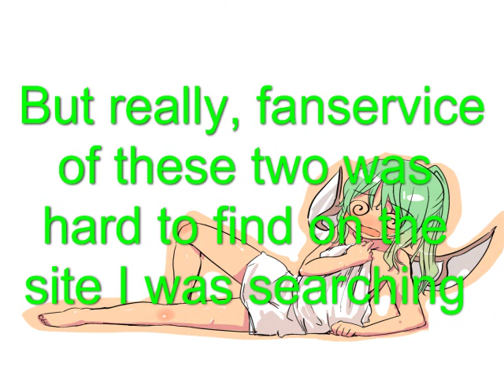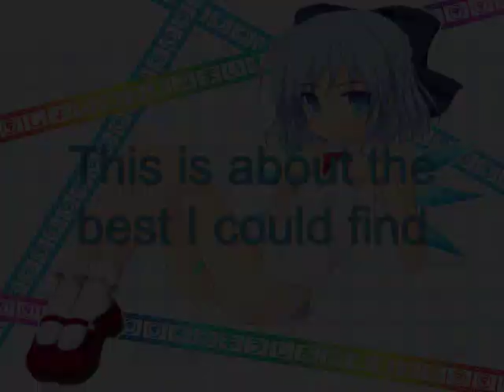Let's Play "Scarlet Devil Mario" 63: The STR⑨NGEST Boss!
ZOMG IT'S CIRNO! Time for a final show...down...WHERE'S MY CAPE?! Oh dear...that's gonna make this a LOT harder...

"What do you mean, you ran out of Cirno quotes?? And you call yourself a Touhou fan?!"